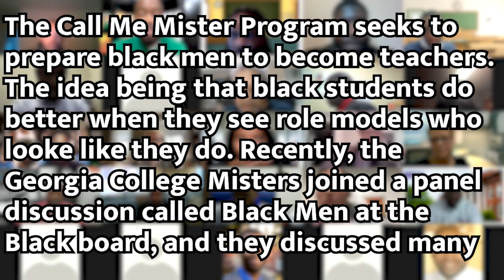Call Me Mister Program at Georgia College Hosts Panel Discussion via Zoom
The Call Me Mister program at Georgia College has an important mission: To prepare black men to become teachers. This video covers their most recent panel discussion hosted through Zoom.